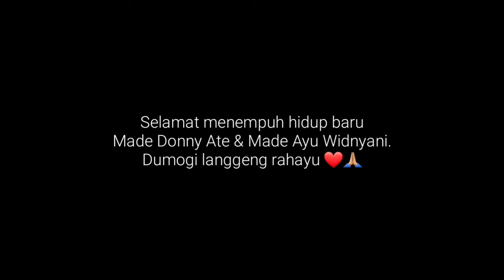KEBERSAMAAN 🤟 (MENYAMA). Bahagia, doa restu dan semangat utk Made Donny Ate & Ayu Widnyani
Momen rekaman hp oleh bro Mandanoe. Saya titip di youtube utk Kami saksikan dikemudian hari bersama rasa rindu atas kebersamaan dan persaudaraan.

Selamat menempuh hidup baru utk Saudara Kami; Made Donny Ate & Made Ayu Widnyani.
Semoga bahagia dan sejahtera rumah tangga...
Dumogi langgeng lan rahayu...

Matur suksma nyama2 sareng sami.
Semoga sehat, umur panjang dan bisa berkumpul-kumpul lagi...
Dumogi rahayu sareng sami ❤🙏🏼
Dengan cinta,
(nanoe Biroe)